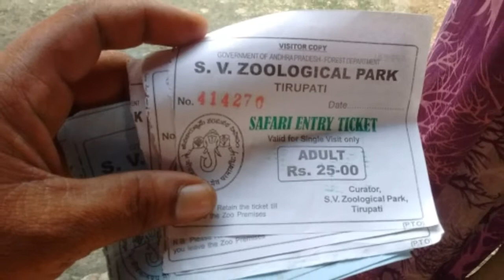thirumala tour visit in other near placeses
merupunews thirumala tour visit in other near placeses